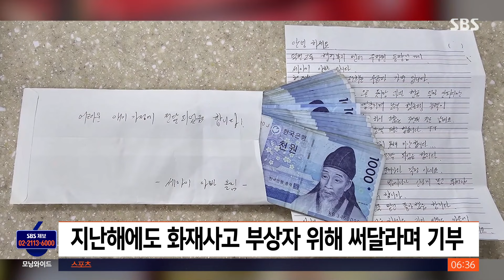어린이날 연휴 지구대에 도착한 상자…"그때와 같은 사람" / SBS / 실시간 e뉴스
어린이날 연휴 폐지를 판 돈을 자신보다 어려운 가정에 전달해 달라며 기부한 사연이 알려졌습니다.

어제(6일) 부산 북부경찰서 덕천지구대에 한 부부가 상자 하나를 놓고 사라졌습니다.

상자 안에는 아이 옷과 과자, 그리고 1천 원짜리 지폐 서른 장, 편지가 든 봉투가 들어 있었습니다.

편지에서 첫째가 장애 3급이고 수급자 가정이라고 밝힌 이 부부는, 폐지를 팔아 조금씩 모은 돈으로 옷 사고 과자를 사고 하니 현금은 3만 원 정도만 남았다며, 어린이날 어려운 아이 가정에 전달돼 피자라도 사 먹었으면 한다고 적었습니다.

경찰은 이 부부가 지난해 부산 목욕탕 화재 사고 때 다친 경찰관과 소방관을 위해 써 달라며, 4만 5천 원을 지구대에 두고 간 사람과 같은 사람임을 확인했습니다.

경찰은 부부의 요청대로 기부 물품이 어려운 어린이에게 전달될 수 있도록 행정복지센터에 전달할 예정입니다.